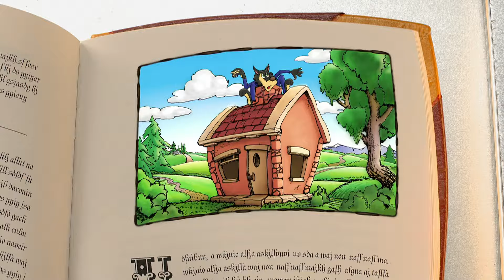Robbie Rotten hat Angst vor dem Geist | Lazy Town Deutsch | Ganze Folgen Kindersendungen